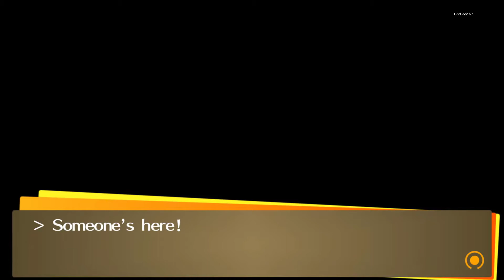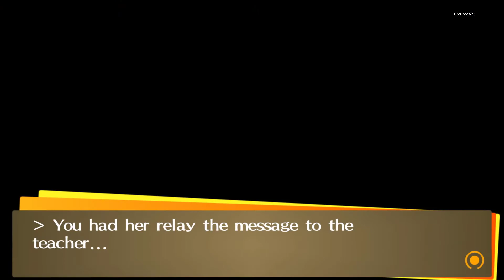Persona 4 Golden - All Naoki Konishi's Social Link Event (Hangman Arcana)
Persona 4 Golden ( P4G ) is a enhanced version of Persona 4, also known as Shin Megami Tensei: Persona 4, is a Japanese role playing game (J-RPG)  developed by Atlus. It is a part of the Persona series, a subseries of the Megami Tensei franchise. Persona 4 Golden contain the enhanced original game. The Original Persona 4 was release in Playstation 2 ( PS2 ). But Persona 4 Golden was released in PSP VITA and PC. This is Persona 4 Golden PC Version.

This video is a Let's Play, but since i use a walkthrough ( Using gamefaqs - yangxu ), it will make a perfect playthrough with most sidequest and secret content shown ( i refer the walkthrough now and then, but creating a workaround schedule that vary from the walkthrough ). This also will be a commentary walkthrough. I Will skip most of the boring part like dungeon crawling, move from one place to other, regular battle. But i will keep talk to NPC and will show you what they talk about, and i will show you about rumor, social link and sidequest. I will never skip any cut scene. I will skip most random encounter Battle.

This video will show you about All Social Link Event of Naoki Konishi, the Saki Konishi's brother Social Link of Hangman Arcana